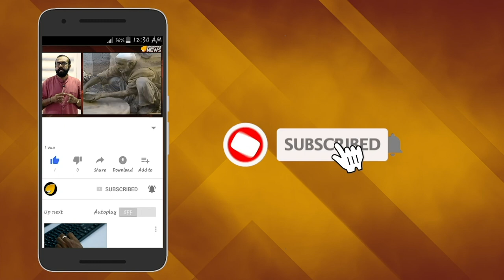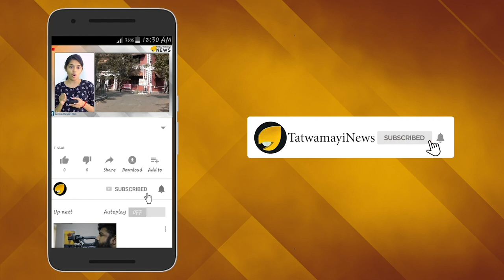പട്ടിണി മരണം ഒഴിവാക്കാൻ ഇമ്രാൻ ഖാൻ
മുന്‍പെങ്ങും ഇല്ലാത്ത വിധം സാമ്പത്തിക പ്രതിസന്ധിയിലൂടെ കടന്നു പോവുകയാണ് പാക്കിസ്ഥാന്‍ എന്ന ഇസ്ലാമിക രാജ്യം. . കശ്മീര്‍ ഉള്‍പ്പെടെ വിഷയങ്ങളില്‍ ഇന്ത്യ പിടിമുറുക്കിയതോടെ ഭീകരവാദ ഫണ്ടിങ്ങും വന്‍തോതില്‍ കുറഞ്ഞു.
ഇതോടെയാണ് പാക്കിസ്ഥാന്‍ സര്‍ക്കാര്‍ ദൈനംദിന ചെലവുകള്‍ക്കു പോലും പെടാപ്പാട് പെടുന്നത്.